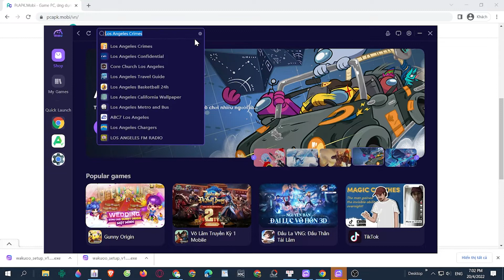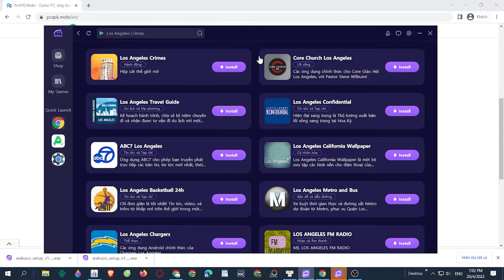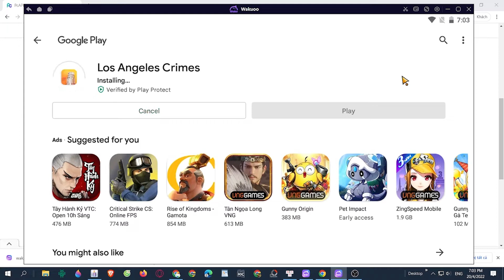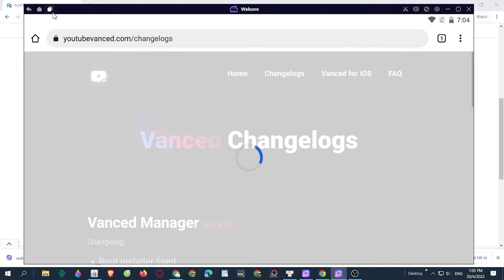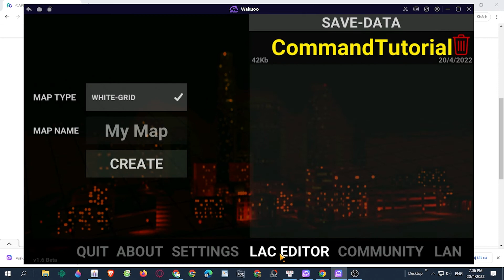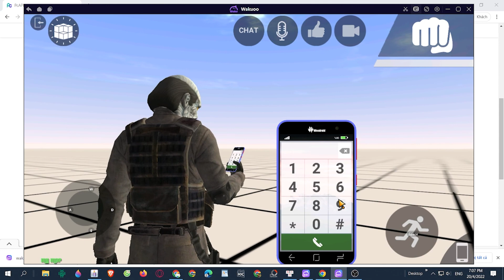Los Angeles Crimes PC - Cách tải & dùng mượt trên Máy tính/ Laptop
Link tải nè 😘 Los Angeles Crimes PC là game hàng đầu hiện nay và bây giờ bạn có thể tải cho máy tính Windows/ Laptop.

0:00 giới thiệu Los Angeles Crimes PC
0:18 hướng dẫn
1:09 cách tải phần mềm
1:15 cài đặt
1:37 bắt đầu sử dụng
2:03 đăng nhập google
2:08 mở ch play
2:03 tải XX trên PC
2:25 mở XX PC Windows
3:02 Trải nghiệm Los Angeles Crimes trên Máy tính